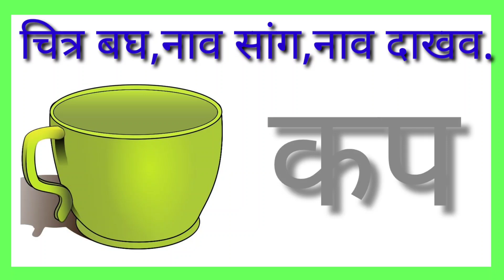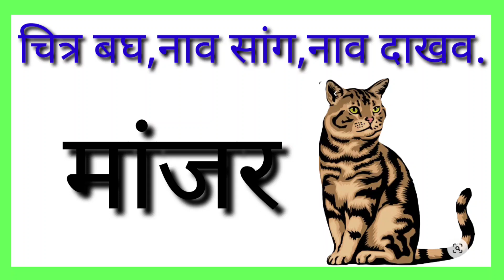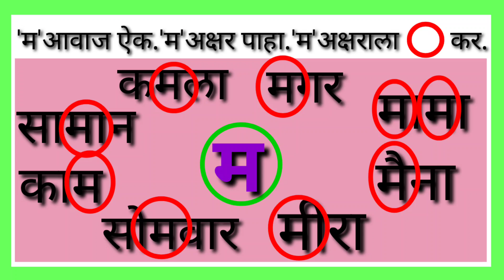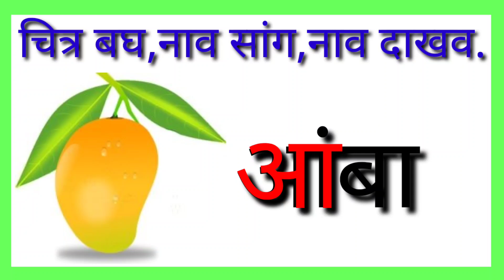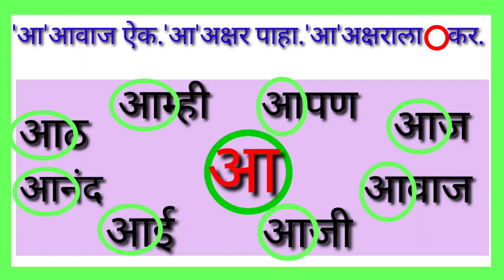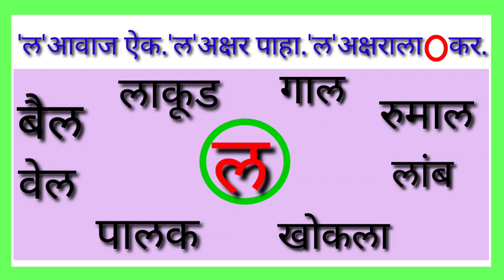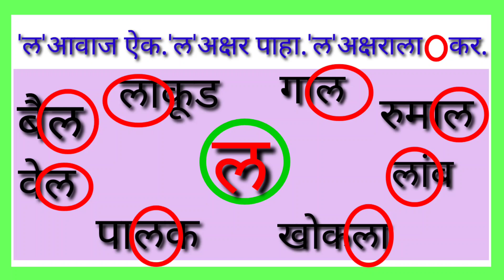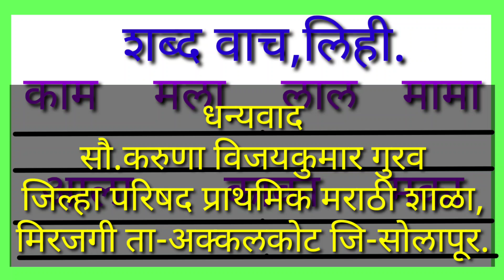क,म,ल,आ अक्षरगट/पहिली मराठी/pahili /scertmaharashtra